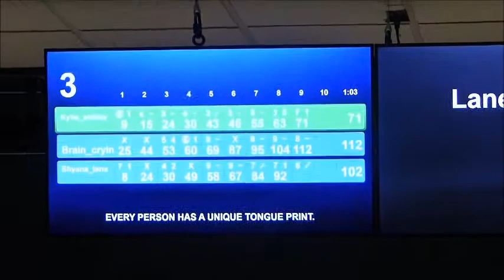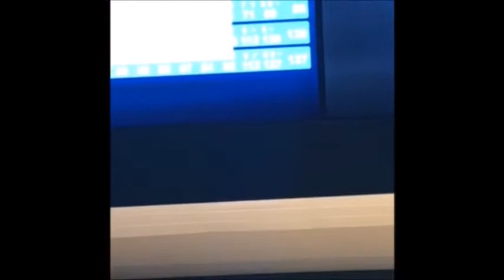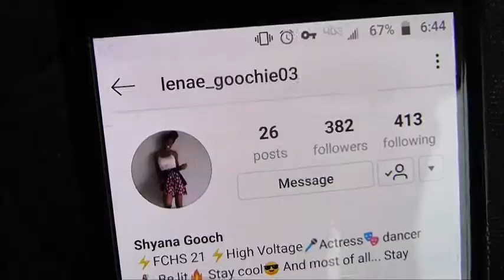I am back